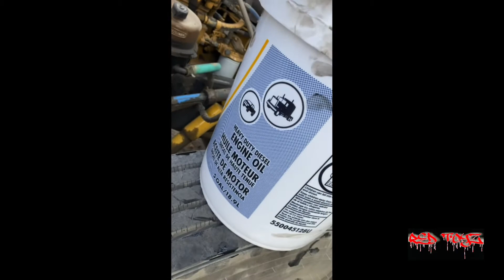Custom stretch 300 wb Peterbilt 379 Maintenance Day #2 oil change on a cat c15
Oil change fuel filter change radiator flush and top off all the fluids